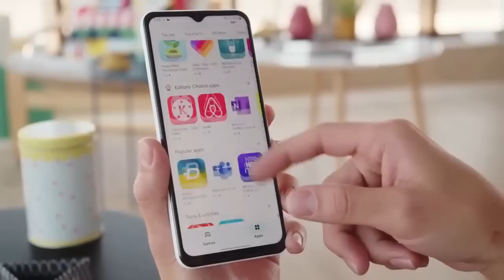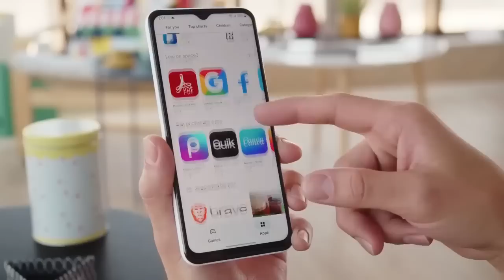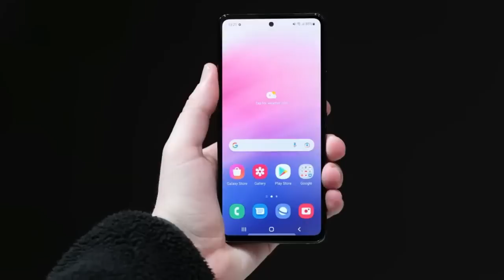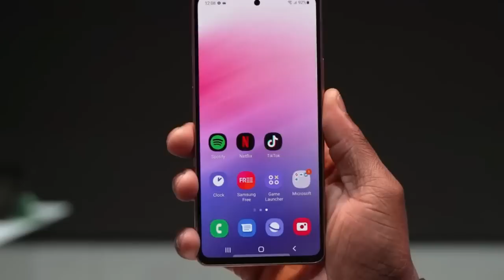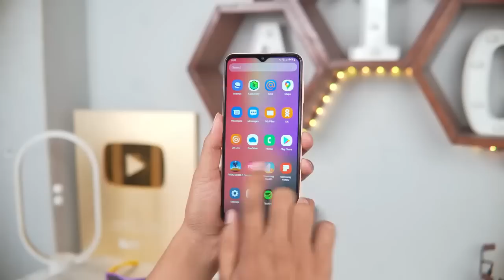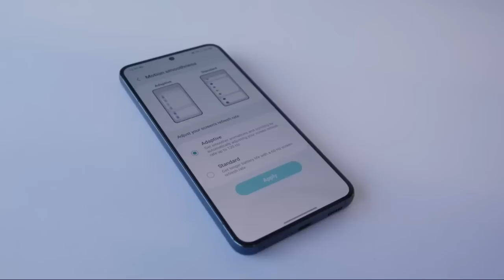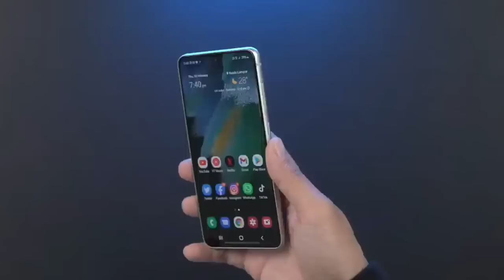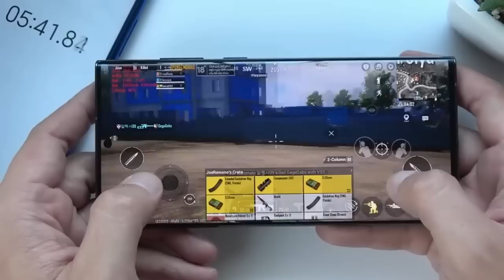HARGA TERJANGKAU! 8 HP SAMSUNG KELUARAN TERBARU 2023 BESERTA HARGANYA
Tahun 2023 bisa menjadi tahun yang tepat bagi kalian yang ingin mengganti handphone.

Di tahun ini banyak smartphone-smartphone unggulan yang rilis termasuk dari Samsung Berikut ini 8 handphone baru merek Samsung yang bisa jadi pilihanmu dan rilisan terbaru 2023 yang akan resmi dan sudah resmi masuk ke indonesia.

Untuk HP Samsung lainnya link pembelian menyusul